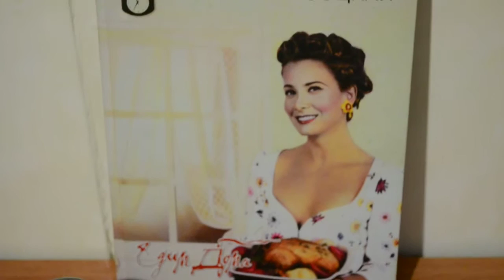ЗАКУСКИ. Баклажаны с сыром по рецепту Юлии Высоцкой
Баклажаны с сыром - этот замечательный рецепт я нашёл в книге "Едим дома" Юлии Высоцкой. Закуска получается очень вкусной и полезной, обязательно приготовьте по этому рецепту. Для приготовления закуски из баклажанов вам потребуется :
 Баклажаны - 2 штуки
 Сыр - 100-150 грамм
 Орехи грецкие - одна большая горсть
 Соль
 Зубочистки
 Оливковое масло
ЗАКУСКИ. Баклажаны с сыром по рецепту Юлии Высоцкой - Готовьте с удовольствием и приятного аппетита!
Канал для людей, которые под словом мясо, представляют себе не только колбасы и сосиски, а кое-что ещё. Здесь вы найдете простые и вкусные рецепты приготовления различных блюд из мяса, закусок и соусов.